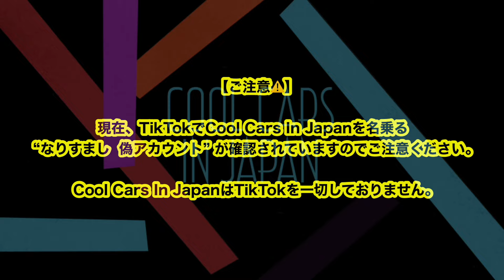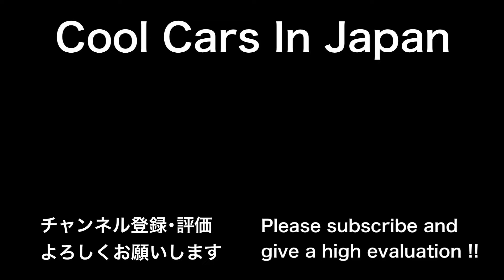約50台の “ランボルギーニ アヴェンタドール” が高速道路を爆走‼️🔥 [マフラー音 空ぶかし 爆音]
2024年4月14日に京都府・大阪府の高速道路で撮影した動画です。

・アヴェンタドールが約50台🤩
・列になって走行するアヴェンタがCOOL🔥
・サウンドや火が出るシーンもCOOL❤️‍🔥
Lamborghini,Aventador,sv,svj,Ultimae,ウルティメ
スーパーカー,supercars,exhaust sounds,flames